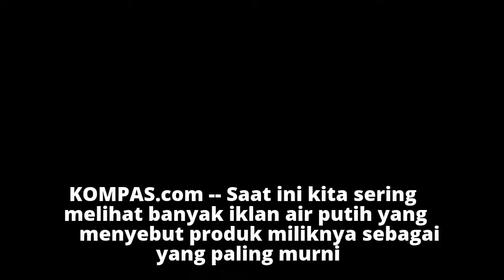Yakin Air Putih yang Anda Minum Benar-Benar Murni?